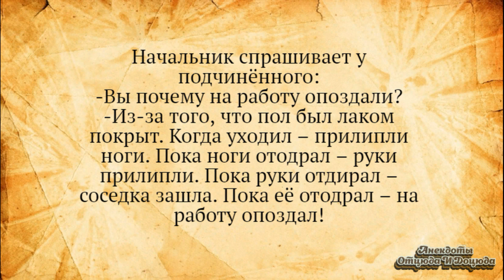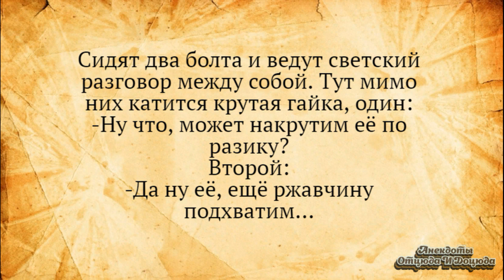У Меня Ножки Раздвигаются! Анекдоты Смешные до Слёз!